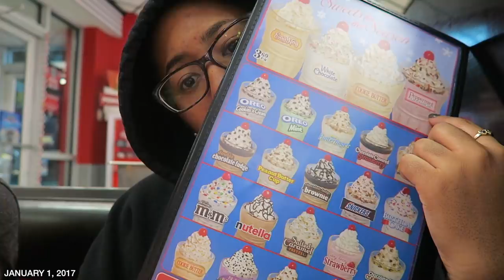ULTA DUMPSTER DIVING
Late night adventures are the best amirite??

FAQ///
Name: Tatiana (Tati)
Age: 17
State: Florida
Vlog Camera: Canon G7x
Editor: Final Cut Pro X